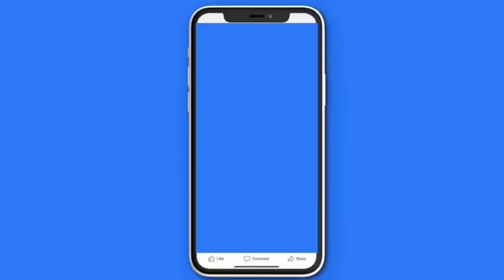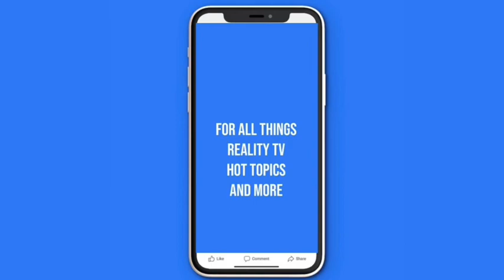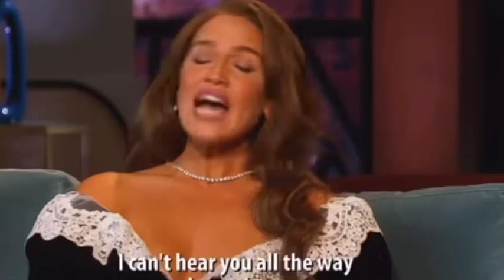Real Housewives of New York City | Season 14 | Episode 15 | Reunion Pt 1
Videos credit : RealityEntertainmentTv, Bravo , NBC Universal